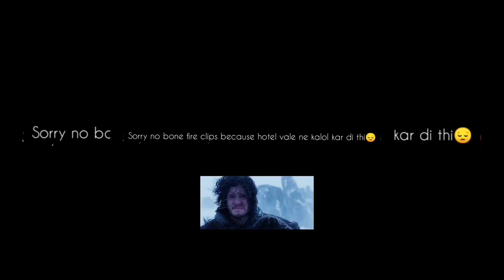Manali Trip (Part1) vlog1 | My first vlog | Full Negative Feedback😂 | Manali mall road.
Manali Trip (Part1) vlog1 | My first vlog with Full Negative Feedback😂, at Manali mall road.

Hey Dosto... hope you all doing great.
This is my first vlog , to manali and this is part 1 or manali mall road , with all the negative feedback and we were not happy after having an experience at mall road . This is our personal experience.
Kisi ka koi accha experience ho to please comments me batana.

Hello Everyone , My name is Harshit Wadhwa , a certified fitness trainer , certified from Gold's Gym India. I am professionally working as an IT Engineer and managing my fitness with my job.
I am here with you to share my knowledge and will share how to manage your health in a busy office schedule. A travel lover and a biker. This channel is totally based on entertainment , lifestyle , motovlogs , fitness and health.